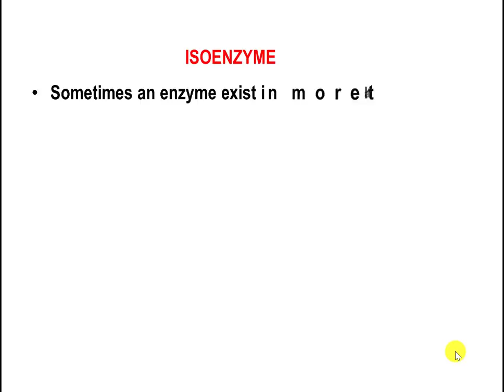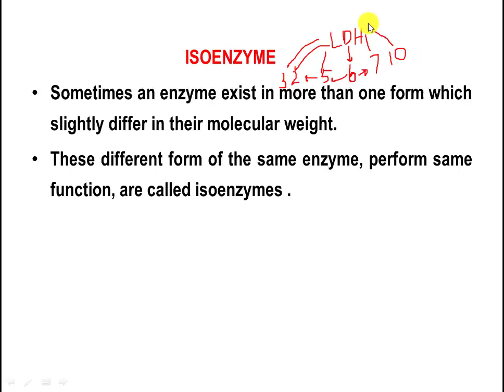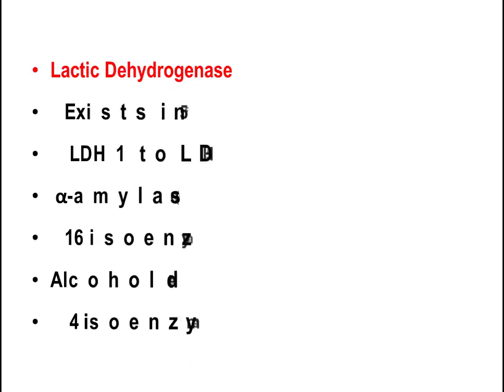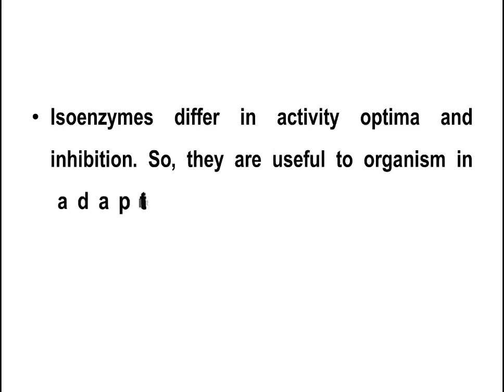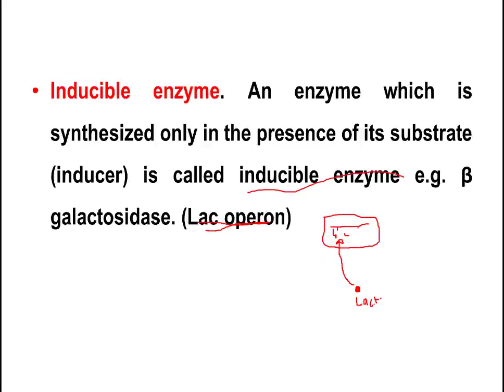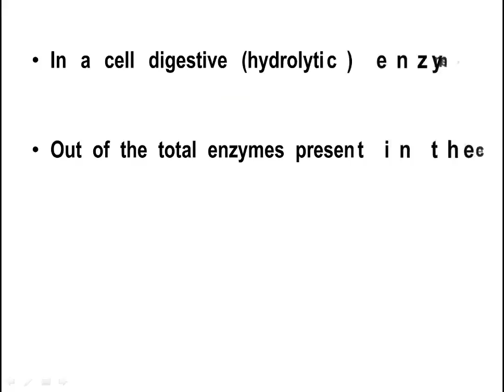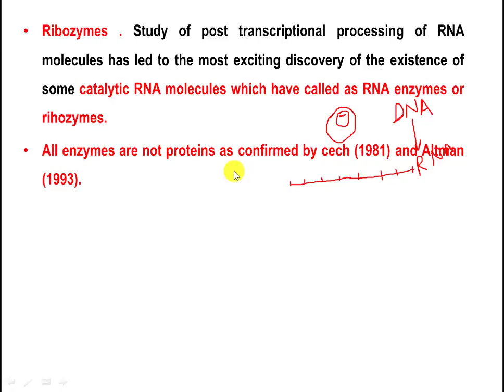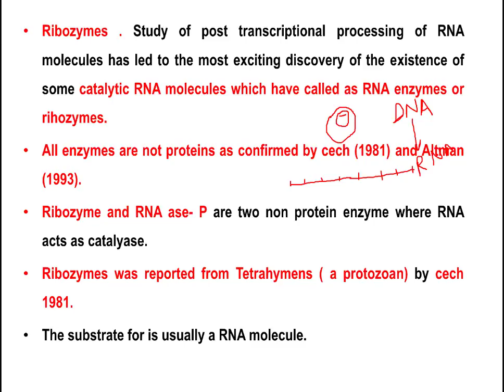Enzyme lecture -4/online classes for PPSC, FPSC and MDCAT/Batch 2020-2021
In this lecture we will cover:
1.Isoenzymes and it's types
2.Inducable enzymes
3.Repressable enzymes
4.Hydrolytic enzymes
5.Ribozymes